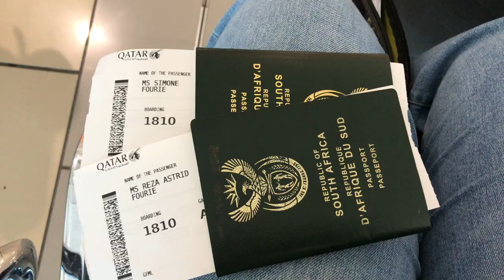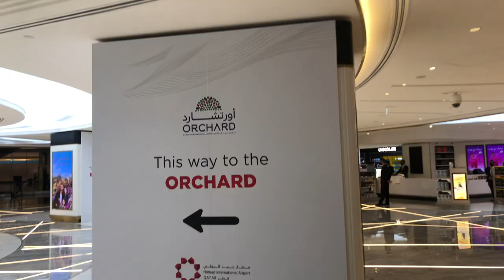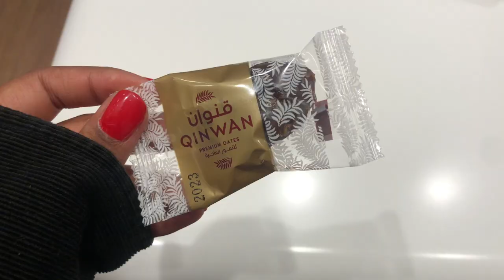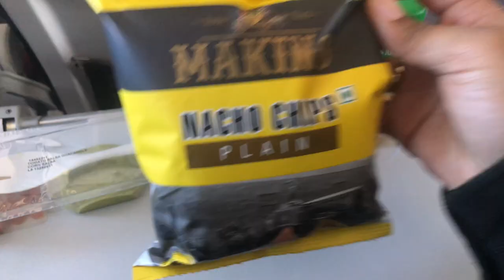Travel with Us 🇿🇦🇶🇦🇦🇪: Oryx Lounge Doha Airport Qatar Airways | RazeAstro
Hi there!
Travel with us to Abu Dhabi! We had a 8 hour layover in Doha and went to the Oryx Lounge. It was just what we needed. The trip was divine and we had gluten free meals on the plan.
More vlogs to follow! We are visiting for two weeks:)
Xx,
Reza-Astrid